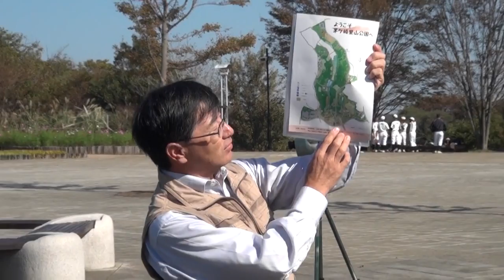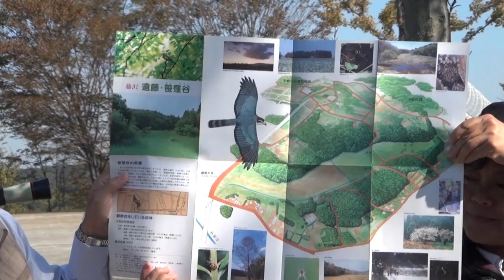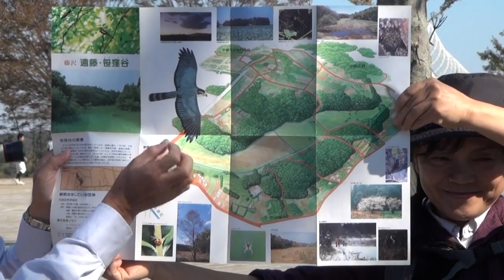2012年10月21日｢秋の鳥、秋の虫、秋の花に会いにいこう｣PART.1/3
2012年10月21日｢秋の鳥、秋の虫、秋の花に会いにいこう｣ダイジェストムービー。
茅ヶ崎里山公園・茅ヶ崎野外自然史博物館共催自然観察会の様子です。

湘南のファーブルこと日本生態学会会員／岸一弘氏、1級ビオトープ計画・施工管理士／岸しげみ氏 等による自然情報番組『湘南natureチャンネル』。
Ustreamで毎月1回、生放送しています。